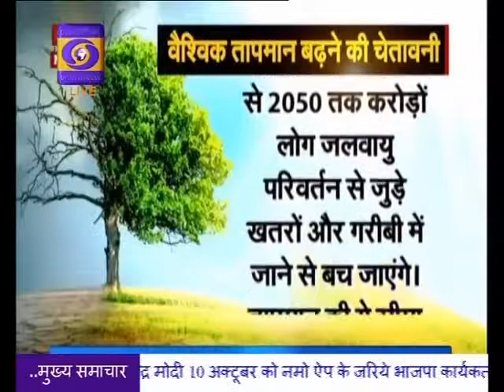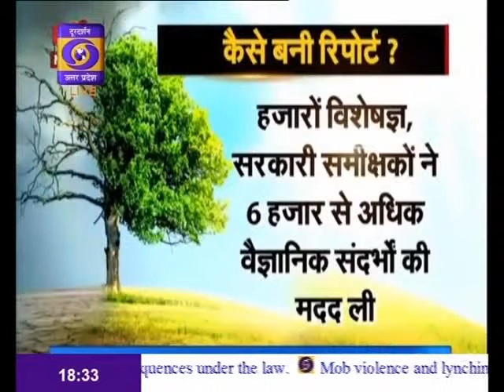चर्चा में-जलवायु परिवर्तन-चुनौतिया और निवारण-DD1- Uttar Pradesh (09-10-2018) at 6:30 PM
जलवायु परिवर्तन-चुनौतिया और निवारण
संचालक- हिमांसु सोनकर
चर्चा मे विशेषज्ञ:
1.डा0 भरत राज सिह,वरिष्ठ वैज्ञानिक व पर्यावरणविद, 2.प्रोफ0 ज्योती प्रकाश व 3. प्रेम प्रकाश,वरिष्ठ पत्रकार
Global Warming  to be checked up to 1.5 degree otherwise entire globe will suffer  heavily with loss of human being and dangerous  tsunami, storm, heavy down pour and snow fall.